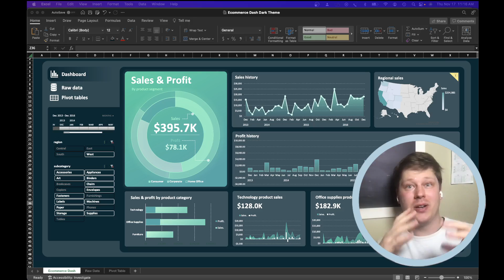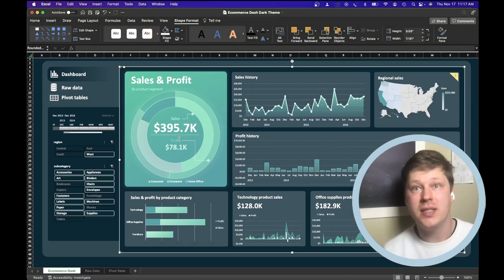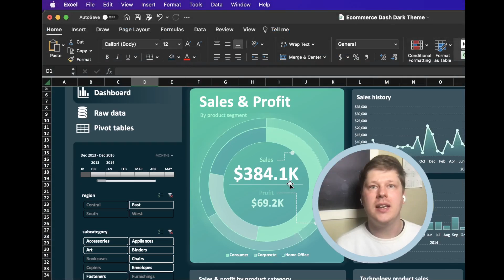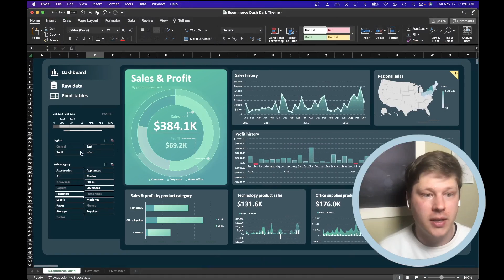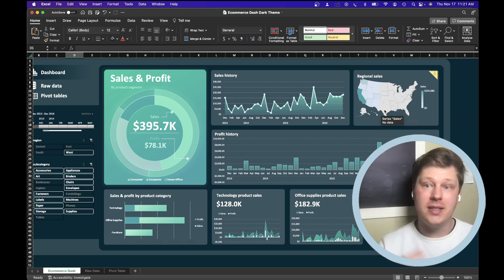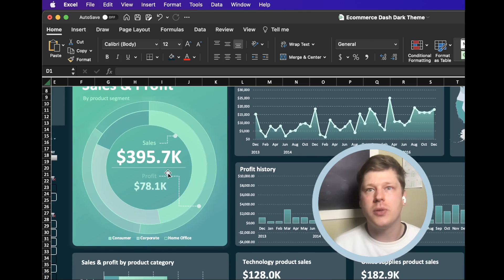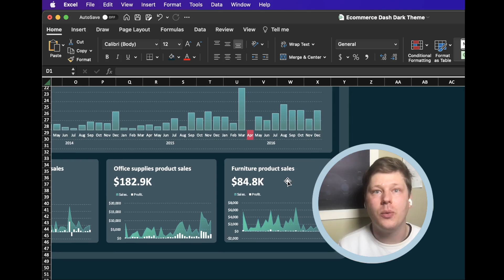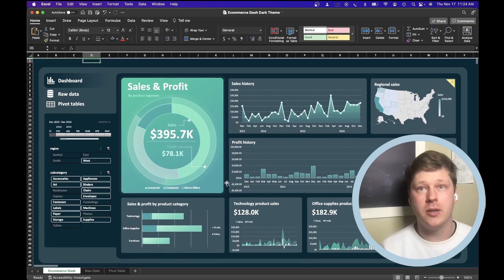Style over substance in your Excel dashboard design (includes sample files)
A lot of tutorials on youtube show you how to build dark dashboards that look great but don't communicate effectively with data. It's important to strike a balance between visual style and actionable insights. This is how I make dark themed Excel dashboards that look great and help people gather useful insights from their data.